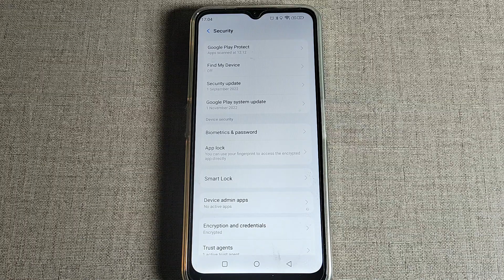Lava Yuva Pro screen lock setting, Lava Yuva Pro me face lock remove kaise karen